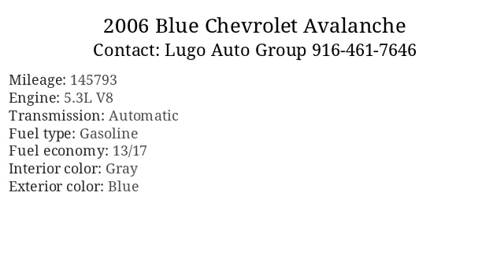2006 Blue Chevrolet Avalanche - Sacramento, CA 95821 - Used Cars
2006 Blue Chevrolet Avalanche available for sale at Lugo Auto Group  for

Standard Features: Pickup Bed Light, Pickup Bed Liner, Pickup Bed Type - Fleetside, Pickup Tonneau Cover - Hard, Armrests - Rear Folding, Floor Mat Material - Carpet, Floor Mats - Front, Floor Mats - Rear, Front Air Conditioning - Automatic Climate Control, Front Air Conditioning Zones - Dual, Steering Wheel Trim - Leather, Center Console - Front Console With Storage, Cruise Control, Cupholders, Multi-Function Remote - Keyless Entry, Overhead Console - Front, Power Outlet(S) - Front, Power Steering, Reading Lights - Front, Retained Accessory Power, Steering Wheel - Tilt, Steering Wheel Mounted Controls - Audio, Storage - Cargo Tie-Down Anchors And Hooks, Storage - Seatback, Front Brake Type - Ventilated Disc, Rear Brake Type - Ventilated Disc, Abs - 4-Wheel, Axle Ratio - 3.42, Electronic Brakeforce Distribution, Front Suspension Classification - Independent, Power Brakes, Rear Stabilizer Bar, Rear Suspension Classification - Solid Live Axle, Rear Suspension Type - Short And Long Arm, Stability Control, Traction Control, Battery Rating - 600 Cca, Gauge - Tachometer, Clock, External Temperature Display, In-Dash Cd - Single Disc, Radio - Am/Fm, Satellite Communications - Onstar, Speed Sensitive Volume Control, Warnings And Reminders - Low Fuel Level, Daytime Running Lights, Front Fog Lights, Headlights - Auto Delay Off, Spare Tire Mount Location - Underbody, Spare Tire Size - Full-Size Matching, Tire Prefix - P, Tire Type - All Season, Wheel Diameter - 16 Inch, Wheel Locks - Front And Rear, Window Defogger - Rear, Front Wipers - Intermittent, Power Windows, Rear Privacy Glass, Airbag Deactivation - Occupant Sensing Passenger, Anti-Theft System - Alarm, Anti-Theft System - Engine Immobilizer, Child Seat Anchors, Front Airbags - Dual, Power Door Locks, Side Mirror Adjustments - Power, Side Mirrors - Heated, Driver Seat Power Adjustments - 6, Front Headrests - 2, Front Seat Type - 40-20-40 Split Bench, Front Seatbelts - Center Lap Belt, Passenger Seat Manual Adjustments - 4, Rear Headrests - 2, Rear Headrests - Adjustable, Rear Seat Folding - Split, Rear Seat Type - 60-40 Split Bench, Rear Seatbelts - Center 3-Point, Upholstery - Premium Cloth

      Vin: 3GNEC12Z86G136872
Mileage: 145793
Engine: 5.3L V8
Transmission: Automatic
Interior color: Gray
Exterior color: Blue
Fuel type: Gasoline
Doors: 4 Door
Stock number: L13917